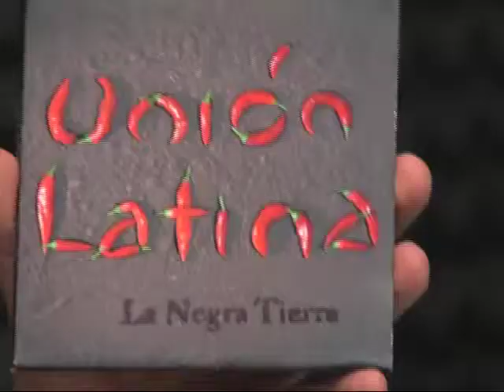Unión Latina no Arte no Ar - Bloco 3